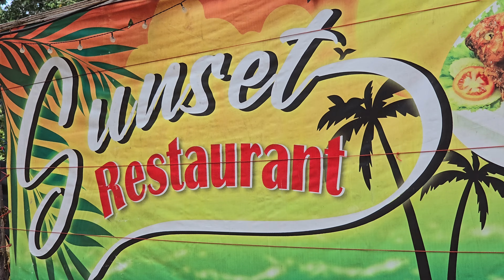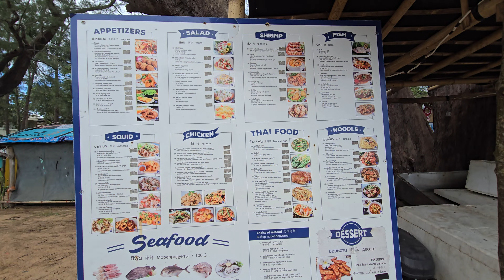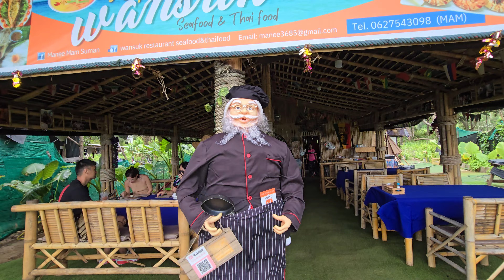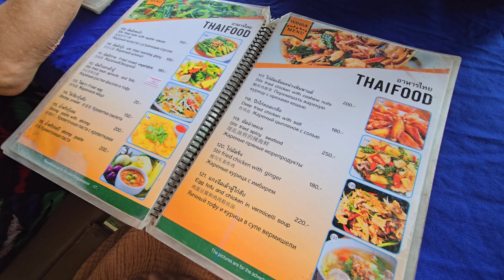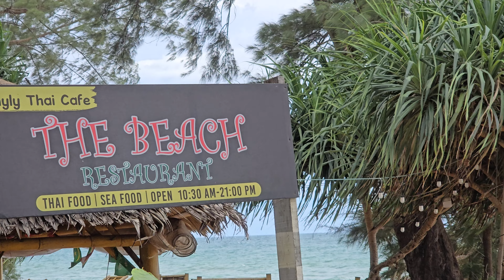lunch just outside the MARRIOT VACATION CLUB in phuket thailand with my family.